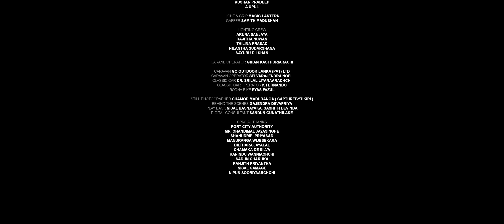Veralu Mal "වෙරළු මල්" Dinesh Gamage Ft @KaizerKaiz | Official Music Video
Veralu Mal "වෙරළු මල්" Dinesh Gamage Ft @Kaizer Kaiz | Official Music Video

♪ Artist - Dinesh Gamage X Kaizer Kaiz
♪ Rap Lyrics - Kaizer Kaiz
♪ Music Produced By - Kavishka Dombawela (K2)
♪ Backing Vocals - Harini Dias | Chamaka de Silva | Ranindu Wanniachchi | Sameera Bandara
♪ Mix & Master - Lahiru Perera @ Music Oven

Production House - FUGO
Director/ DOP-Nick Leoz
Editor- Nick Leoz
Colorist - Hasitha Jayasanka

Production Manager - Sameera Bandara
Digital Strategist - Sandun Gunathilake

Choreography - Kavindu Madushan
Dancers : Saji The Black Dancer | Chami Perera | Dinithi Herath | Eshani Dilhara
Ashani Sewwandi | Navo Dissanayake

Makeup Artist - Chalani Wijerathne
Makeup Assistant - H Wikramanayake
Hair - Tharindu Krishan @ salon Moraco
Costume Designer - Nandi | Kasun Fonseka
Location - Port city Colombo
Art Director - Kasun sanjana

Camera  - Cinegear (PVT)Ltd
Camera Crew : Desmika Kularathne | Kushan Pradeep | A Upul

Equipments - Magic Lantern
Gaffer - Samith madushan

Lighting Crew  : Aruna Sanjaya | Rajitha Nuwan | Thilina Prasad
Nilantha Sudarshana | Sayuru Dilshan
Carane Operator - Gihan kasthuriarachi

Caravan - Go Outdoor Lanka (PVT) Ltd
Caravan Operator - Selvarajendra Noel
Classic Car - Dr. Srilal Liyanaarachchi
Classic Car Operator - K Fernando
Rodha Bike - Eyas Fazul
Still Photographer - Chamod Maduranga ( CaptureByTikiri )
Behind the scenes - Gajendra Devapriya
Play Back -  Nisal Basnayaka | Sashith Devinda

Spacial Thanks
Chandimal Jayasinghe
Port City Authority
Shanudrie  Priyasad
Manuranga Wijesekara
Dilthara Jayalal
Chamaka De Silva
Ranindu Wanniachchi
Sadun Charuka
Ranjith Priyantha
Nisal Gamage
Nipun Sooriyaarchchi